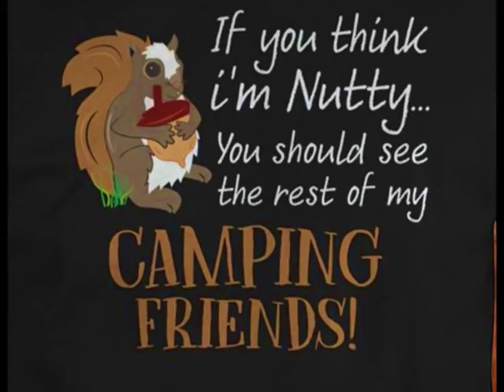the rat patrol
tie me kangeroo down, mate